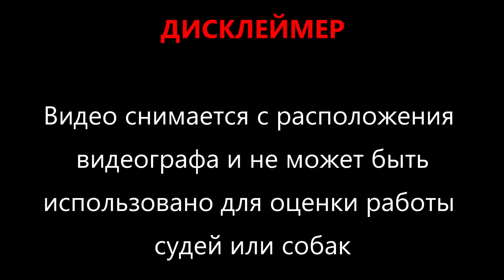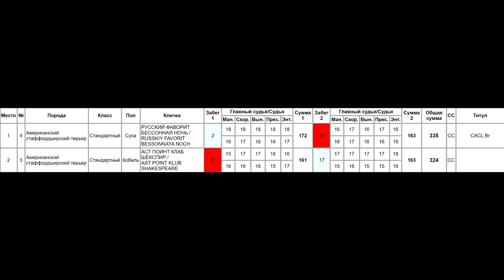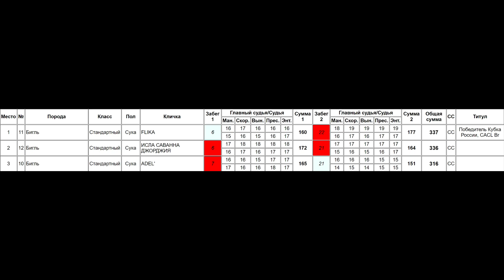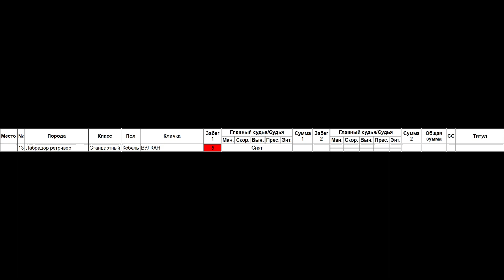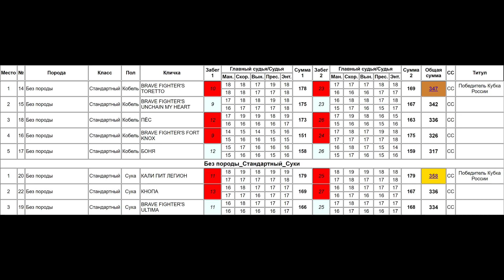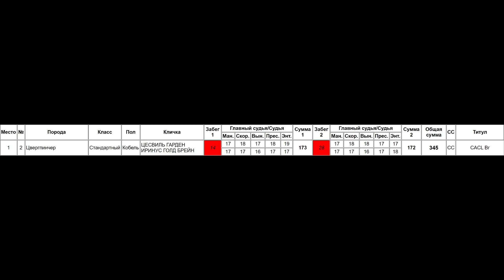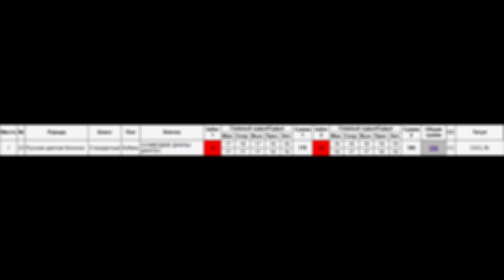Кубок России по бегам за механической приманкой. Русский Простор, Суханово. 17 сентября 2023